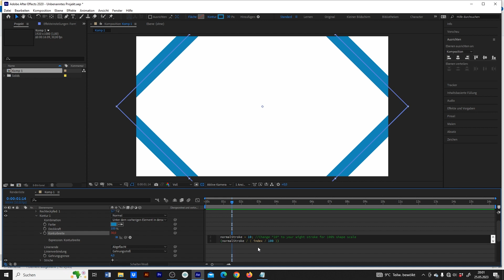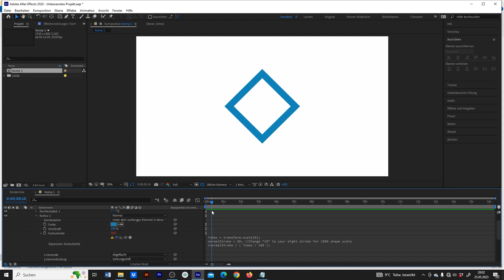After Effects: Kontur skalieren [1 Minute]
In diesem Video erfährst du wie du in After Effects eine Kontur skalieren kannst.

CODE:

index = transform.scale[0];
normalStroke = 10; //Change "10" to your wight stroke for 100% shape scale
(normalStroke / ( index / 100 ))

📚Was du in diesem After Effects Tutorial lernen wirst:

➡️ Wie du in After Effects die Kontur bei einer Skalier-Animation skalieren kannst

🎥 𝗠𝗲𝗶𝗻 𝗘𝗾𝘂𝗶𝗽𝗺𝗲𝗻𝘁